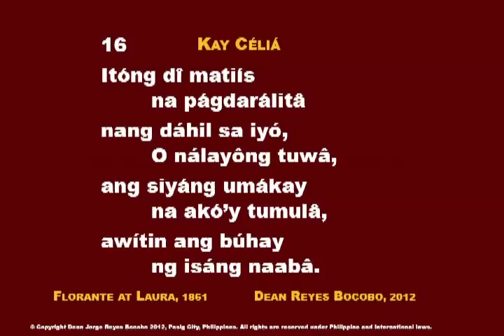AA KAY CELIA 016